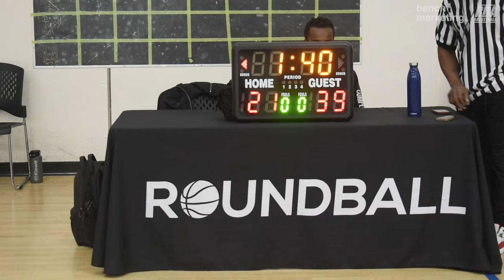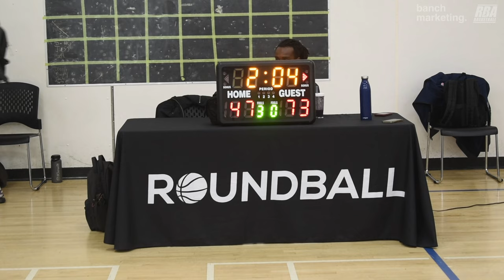2024 Vancouver Spring Comp League - EAV Frostbite vs YMCA Elite - Roundball BC Basketball League